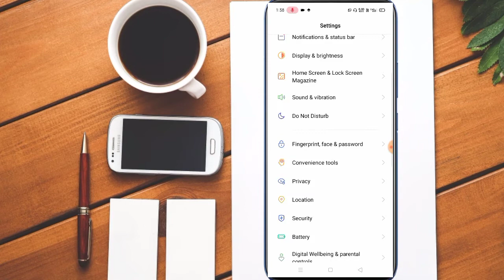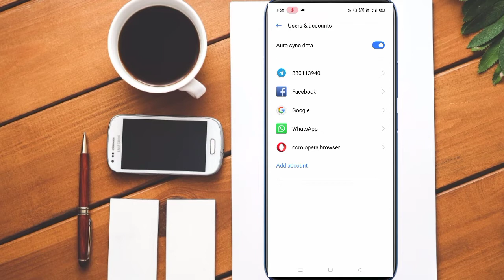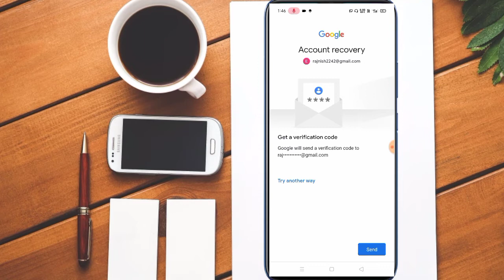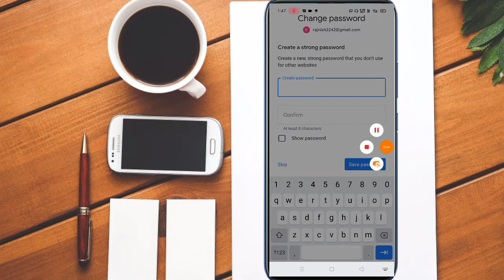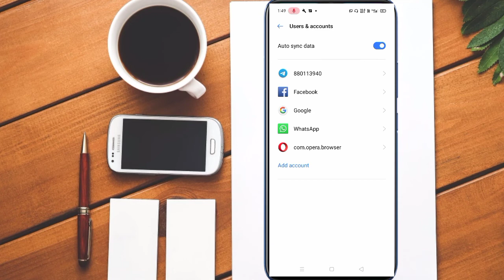How To Reset Gmail Password If Forget | Email ka password kaise pata kare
Dosto es video me aap sikhenge ki Gmail ka password reset kaise kre, or Gmail ka password bhul jane pas kaise new password banaye

Yadi video achcha laga to Video ko like💖 karna na bhule 👍👍👍

?sub_confirmation=1